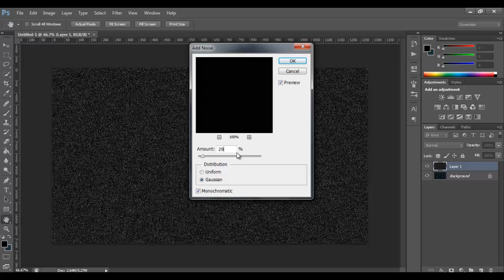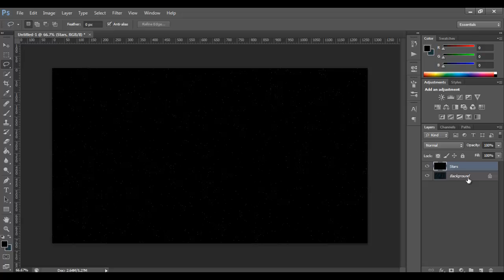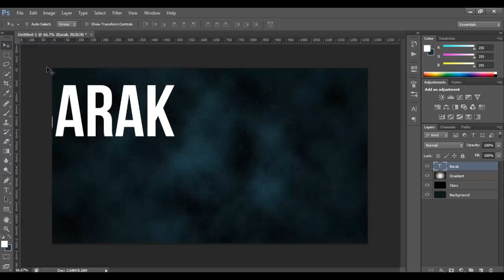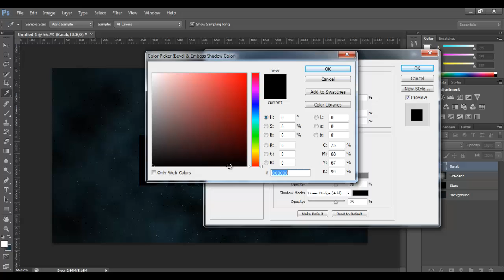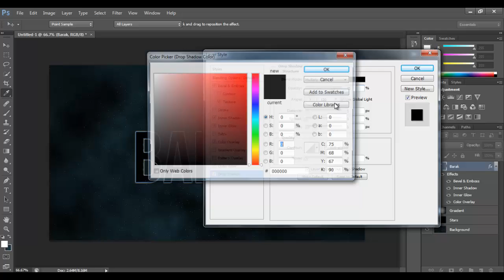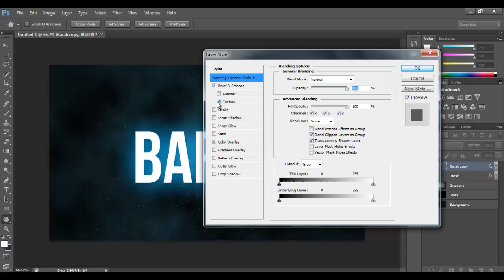Photoshop Tutorial - Supernatural Text Effect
Photoshop Tutorial 1 - Supernatural Text Effect

Teaching you how to make a supernatural text.
Made in Adobe Photoshop.